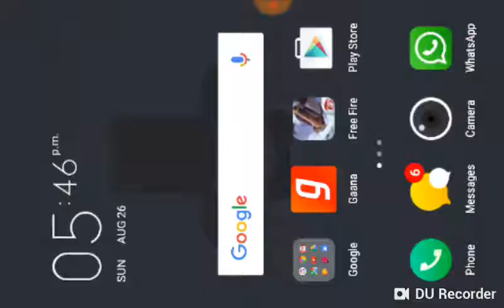Free fire how to play